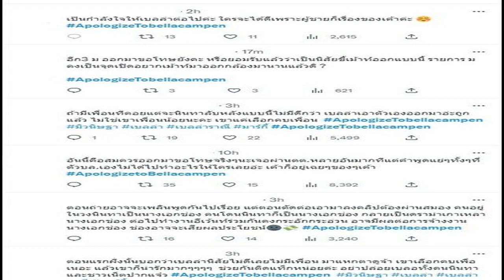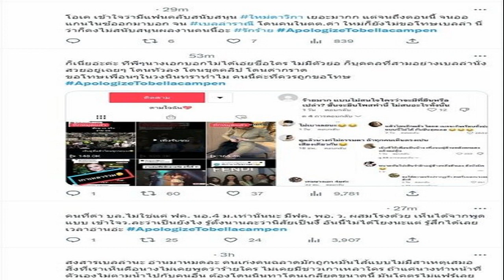เปิดตัวครั้งแรก เผยโฉม 47 สาวงาม ชิงมงฯนางสาวไทย 2566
เริ่มก้าวแรกอย่างเป็นทางการ สำหรับการประกวดนางสาวไทย ประจำปี 2566 บริษัท ทีพีเอ็น โกลบอล จำกัด จัดงานเปิดตัวผู้เข้าประกวดทั้ง 47 คนเป็นครั้งแรก เผยเอกลักษณ์ความโดดเด่นของหญิงไทยยุคใหม่ในหลากหลายมิติ พร้อมชูของดีทั่วไทยผ่านกิจกรรมเชิดชูของดี 4 ภูมิภาคซึ่งจัดขึ้นอย่างยิ่งใหญ่ ในวันที่ 3 มีนาคม 2566 ณ ทรู ดิจิทัล พาร์ค

การเปิดตัวผู้เข้าประกวดนางสาวไทย 2566 นับเป็นการเผยโฉมเหล่าสาวงามทั้ง 47 คนอย่างเป็นทางการครั้งแรก ภายใต้งานเปิดตัวที่จัดขึ้นอย่างยิ่งใหญ่ เพื่อให้แฟนๆ นางงามสัมผัสความสวยของผู้เข้าประกวดอย่างใกล้ชิด พร้อมสัมผัสความเลอค่าจากภายในของพวกเธอ ผ่านการแสดงทัศนคติในหัวข้อ “The Ultimate Precious” หรือ “ที่สุดแห่งความล้ำค่า
ผู้เข้าประกวดนางสาวไทย 2566 ทั้ง 47 คน เปิดตัวในชุดสีขาวเรียบหรูและทรงพลัง ก่อนเข้าสู่ช่วงแนะนำตัวแสดงตัวตนและทัศนคติให้รู้จักพวกเธอมากยิ่งขึ้น สำหรับการประกวดนางสาวไทยในปีนี้ยังคงมุ่งเน้นเฟ้นหาผู้หญิงไทยที่เปี่ยมไปด้วยความสง่างาม อ่อนหวาน แต่แข็งแกร่ง พร้อมส่งมอบพลังบวกและสร้างความเปลี่ยนแปลงให้สังคม เพื่อเป็นตัวแทนความล้ำค่าตามแบบฉบับของผู้หญิงไทยยุคใหม่ที่จะก้าวขึ้นบนเวทีการประกวดระดับโลก “มิสเวิลด์” ในอนาคต
ชิงมง
อีกหนึ่งไฮไลท์ของงานเปิดตัวคือ “กิจกรรมชูของดี 4 ภาค” ซึ่งเหล่าสาวงามทั้ง 47 คนนำเสนอของดีทั่วเมืองไทยให้ผู้ร่วมงานได้ชม ชิม ช็อป ของดีประจำจังหวัดทั่วไทยอย่างจุใจ ภายในพื้นที่จัดงาน โดยกิจกรรมนำเสนอของดีทั่วเมืองไทยนั้นสอดคล้องกับบทบาทหน้าที่สำคัญอย่างยิ่งของ “นางสาวไทย” คือการเป็นทูตการท่องเที่ยวและวัฒนธรรมที่จะต้องเผยแพร่ความล้ำค่าของประเทศไทยให้เฉิดฉายสู่สายโตชาวโลก ตามแนวคิด “จาก Local สู่เลอค่า”
4ภาค
นางปิยาภรณ์ แสนโกศิก ผู้บริหาร บริษัท ทีพีเอ็น โกลบอล จำกัด กล่าวว่าดีใจมากที่ถึงเวลาการเปิดตัวสาวงามทั้ง 4 ภาคของเรา และได้มาร่วมงานกิจกรรมเชิดชูของดี 4 ภูมิภาคไปกับ ทรู 5G นี่คือบริบทที่ชัดเจนของเวทีนางสาวไทย เราจะนำของดีทุกจังหวัดมาโชว์ และเมื่อเปิดตัวสาวงามทุกจังหวัดแล้ว อยากให้แฟนนางงามทุกคนช่วยกันจับตาดู แนะนำ และวิจารณ์กันอย่างสร้างสรรค์ เชื่อว่าตั้งแต่วันนี้เป็นต้นไปจะได้เห็นพัฒนาการจากสาวงาม